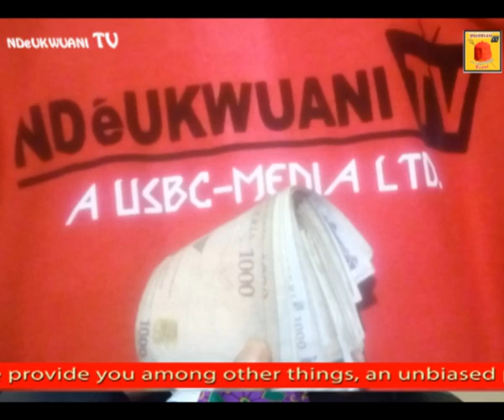THE "WICTHES" THAT KILLED OUR FOREFATHERS WAS IGNORANCE.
ENGR. ANTHONY EGBA - IGNORANCE IS ONE DISEASES THAT KILLED OUR PEOPLE IN THE PAST AND HAS CONTINUED TO KILL SOME PEOPLE THAT ARE NOT YET EXPOSED TO MODERN DAY TECHNOLOGY.